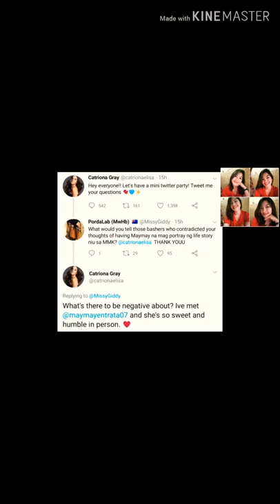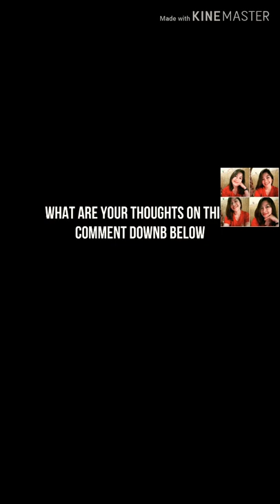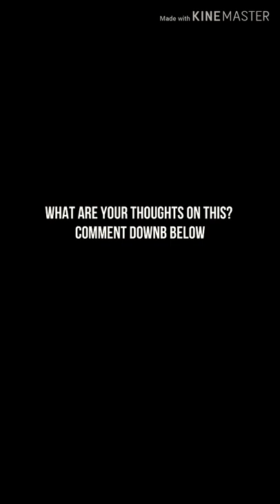CATRIONA GRAY NAPILI SI MAYMAY ENTRATA GUMANAP SA MMK |TISAY YAN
Totoo ang balitang si Maymay ang napili ng bagong Miss Universe 2018 Catriona gray para gumanap sa character nya sa MMK
***Credits to Mega Magazine***